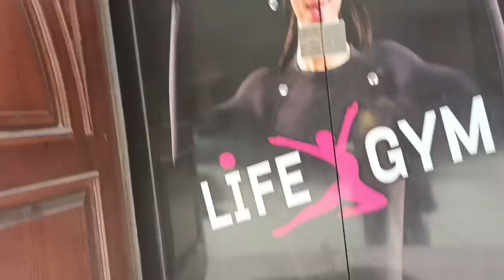اعترفات_جريئه بجد اكتر مره تعبى يروح الأرض 💔